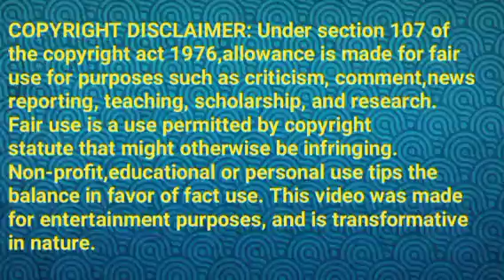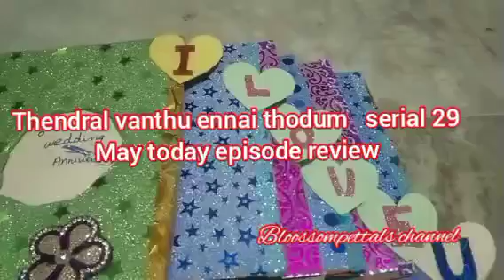வெற்றி மனதை மாற்றும் கண்மனி||TVET Review||29 May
அபியிடம் உண்மையை சொல்லும் விஜி.